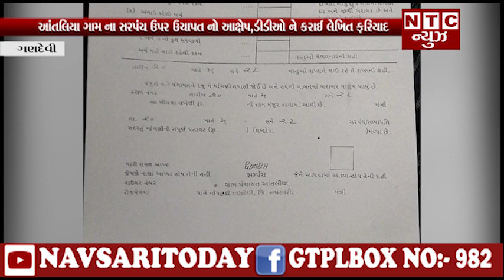| NTC News Navsari/આંતલિયા ગામ ના સરપંચ ઉપર ઉચાપત નો આક્ષેપ,ડીડીઓ ને કરાઈ લેખિત ફરિયાદ